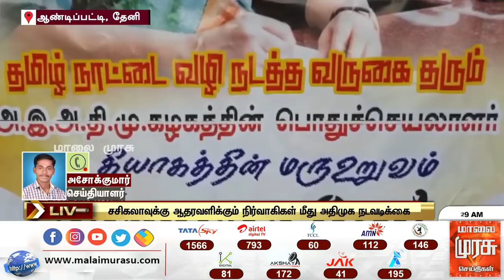சசிகலாவை ஆதரிக்கும் நிர்வாகிகள் மீது அதிமுக நடவடிக்கை | Sasikala | ADMK